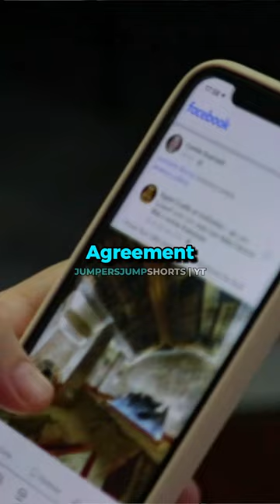The Future Of AI!!!😱😰 Jumpers Jump Podcast EP:158